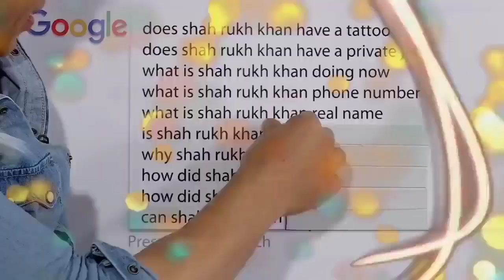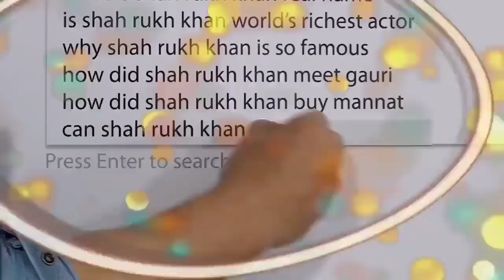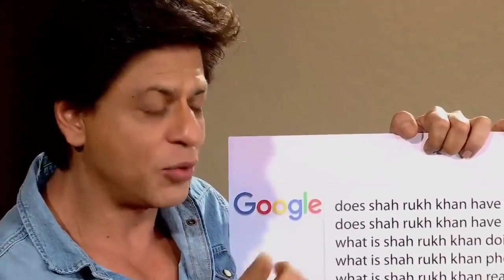Sharukh Khan answers the internet's most searched questions about him - Full episode - SRK podcast